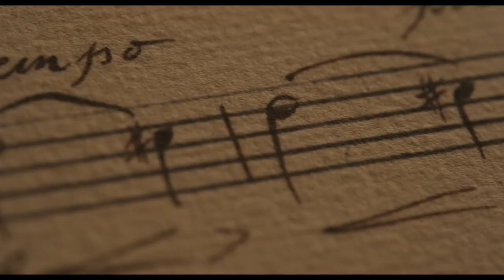CHEVALIER | Official Trailer | Searchlight Pictures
Prodigy. Revolutionary. Legend.
ChevalierMovie starring Kelvin Harrison Jr., Samara Weaving, and Lucy Boynton. In cinemas 2023.